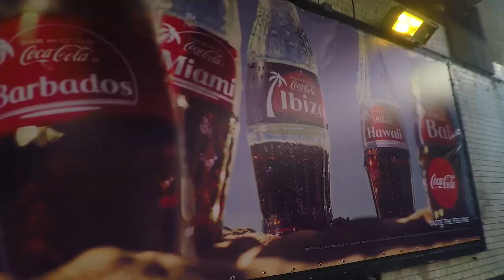Coca Cola | Coca Cola Beach Club 📺📺tellyads